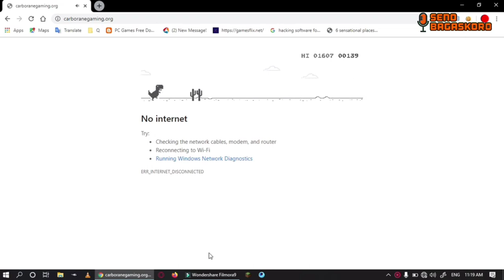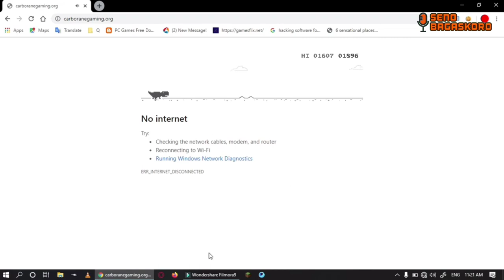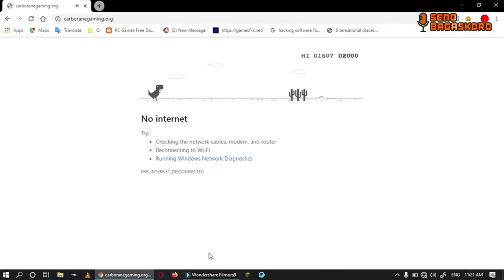BUTUH BERAPA LAMA TAMATIN GAME DINO T-REX CHROME ?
Kalau kamu berniat menamatkan permainan dinosaurus ini, sebaiknya urungkan niatmu, karena game ini nggak bisa tamat. Salah satu tim Chrome Design, Alan Bettes memastikan bahwa game ini baru berakhir 17 juta tahun lagi.